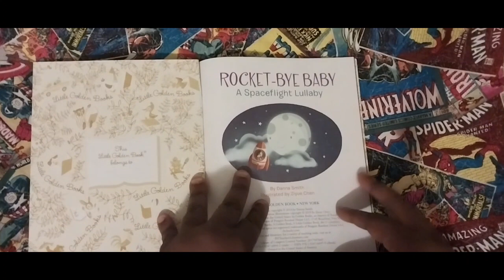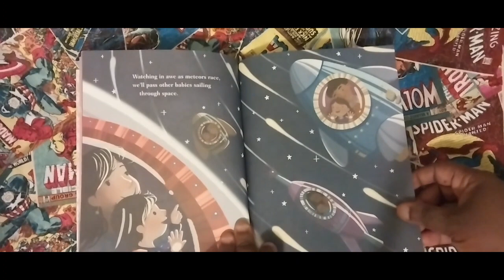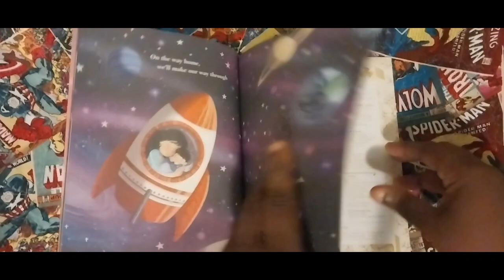Rocket Bye Baby "A Spaceflight Lullaby"